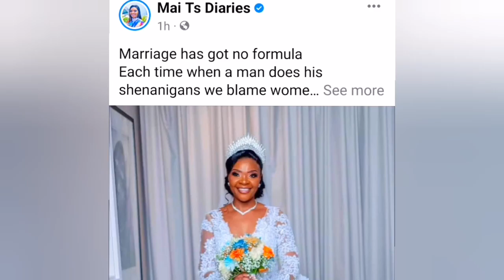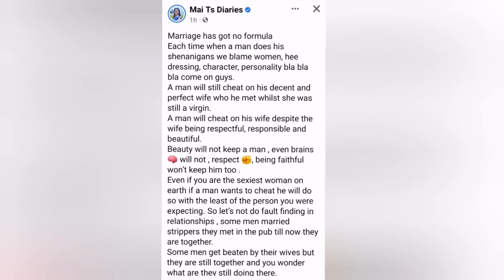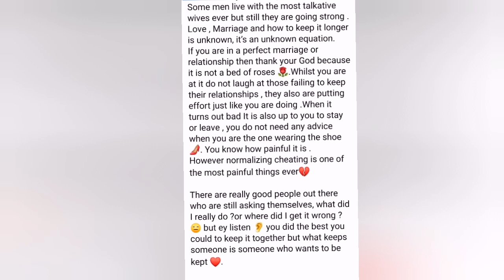Mai tt is Supporting Madam Boss after her Husband Cheated on her.